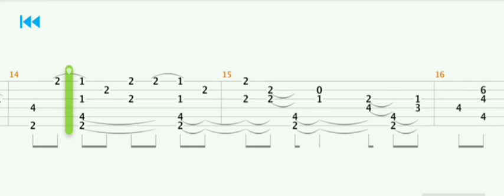Dance of the sugar plum fairy - Tchaikovsky - Guitar Tabs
The "Dance of the Sugar Plum Fairy" is a dance for a ballerina. It is the third movement in The Nutcracker pas de deux. This pas de deux is from Act 2 of the 1892 ballet The Nutcracker. It is danced by the principal female dancer. The number was choreographed by Lev Ivanov to music written by Tchaikovsky.